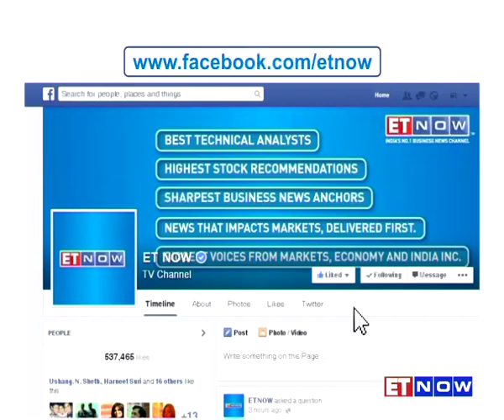Axis Capital India 2020 Stars - Curtain Raiser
ET NOW’s Nikunj Dalmia caught up with the management of Axis Capital – Dharmesh Mehta – MD & CEO, Anirban Chakraborty - Deputy CEO, S Subramanian - MD & Head of Investment Banking and Chirag Negandhi – MD and Co-HoR, to get their perspective on the current scenario of Indian markets, way ahead and much more. Listen in.